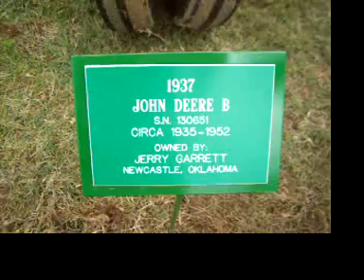1937 John Deere B at the Muray County Antique Tractor Show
Murray County Antique Tractor and Implement Association show Sept.  19th 2009